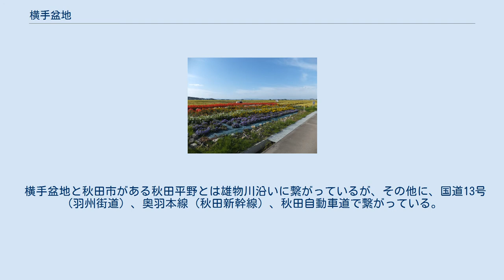横手盆地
横手盆地の地形図 横手盆地（よこてぼんち）は、秋田県の南東部に位置する盆地。
奥羽山脈と出羽山地に囲まれ、雄物川とその支流が流れる秋田県内で最大の平地である。
盆地とはいえ広大であるため、旧郡名にならって、横手盆地の北部の仙北郡部分を仙北平野、中南部の平鹿郡部分を平鹿平野と呼ぶことも多い。
国内有数の穀倉地帯で、あきたこまちの主産地の1つである。
 横手盆地と「山北（仙北）三郡（せんぼくさんぐん）」はほぼ同じ地域を指し、現在約30万人が住んでいる。
横手盆地の中部に大仙都市圏と横手都市圏が形成されている。
 横手盆地の田園風景 横手盆地を中心とした地域には、山本郡（現仙北郡）・平鹿郡・雄勝郡（北から列記）の三郡が置かれ、「山北（仙北）三郡」と呼ばれた。
「山北（仙北）三郡」は雄物川支流の各上流尾根線まで含まれるため、地図上では横手盆地の範囲よりかなり広いが、可住地としては「山北（仙北）三郡」と横手盆地はほぼ同等である。
 山北（仙北）三郡北側では屈曲しながら秋田新幹線が東西に通り、中部では秋田自動車道が斜めに横切り、横手IC/JCTからは湯沢横手道路（東北中央自動車道）が湯沢方面に南北に走る。
 岩手県の北上盆地とは、秋田新幹線で盛岡都市圏と、秋田道・国道107号および北上線で北上都市圏と繋がり、特に交通連接点である横手都市圏では、北上都市圏と同様に内陸機械工業や流通施設の集積がある。
 横手盆地と秋田市がある秋田平野とは雄物川沿いに繋がっているが、その他に、国道13号（羽州街道）、奥羽本線（秋田新幹線）、秋田自動車道で繋がっている。
横手盆地と秋田平野の境にある旧協和町は秋田都市圏（10% 通勤圏）に含まれるが、仙北郡の枠で合併して大仙市の一部となった。
 冬の横手盆地では、標高が低くなるほど気温が下がるという逆転現象がある。
 以下に、山北（仙北）三郡の自治体、および都市圏構成を示す。
 なお、県の地域振興局の管轄域は旧郡の範囲を踏襲しており、中心となる旧市名を用いて「広域都市圏」の名称を与えている。